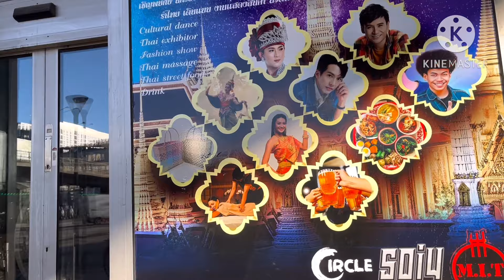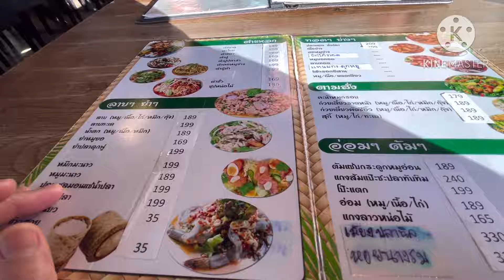เข้าเมืองหาร้านอาหารไทยในสวีเดนรสชาติไทยแท้ชีวิตในต่างแดน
วันนี้วันหยุดและครบรอบวันเกิด 55 ปี อยากจะกินอาหารไทยส้มตำรสเด็ด เลยเข้าเมืองสตอกโฮล์ม#ชีวิตในต่างแดน